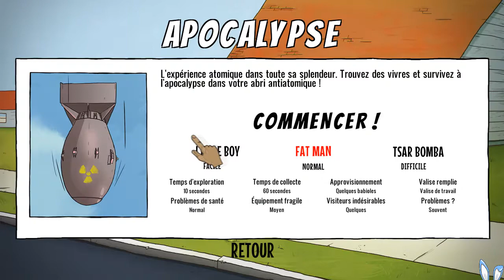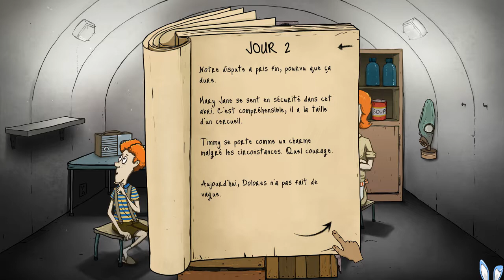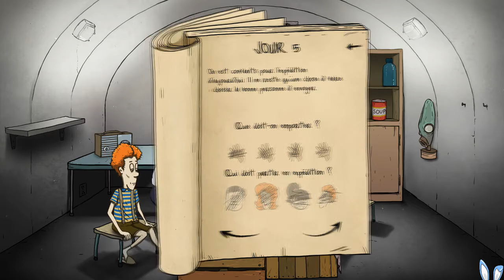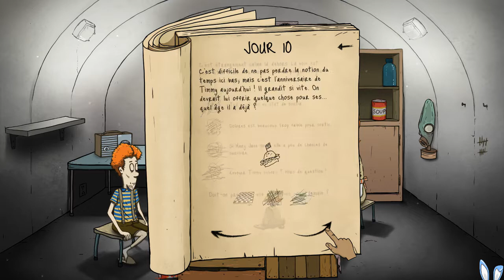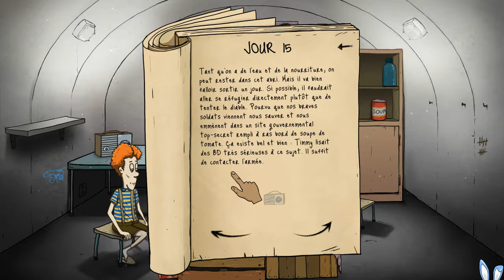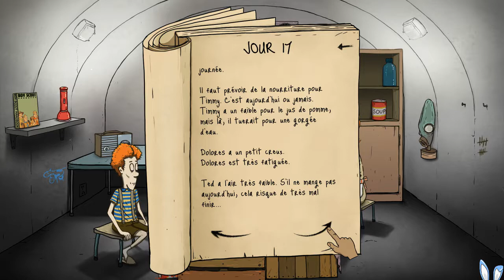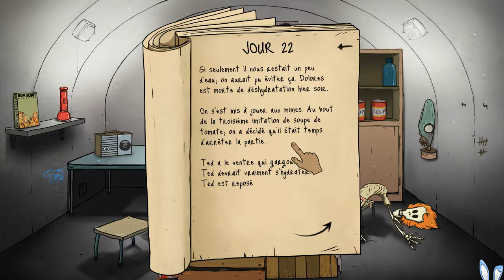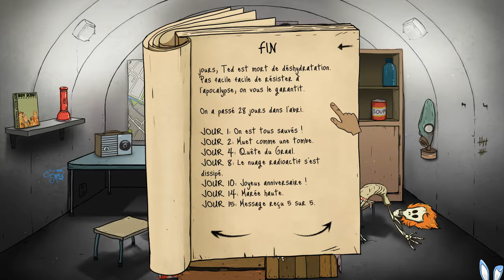[ 60 Secondes ] Tous à l'abri !!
Bonjour les Lapin's

Je vous présente le jeu "60 Secondes"

Un bon petit jeu de détente, vous devez simplement sauver votre famille et vivre le plus longtemps dans un bunker ...